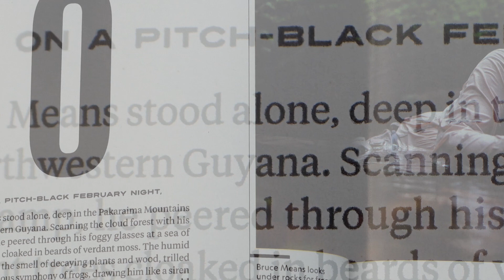Research and Adventure in Guyana- Bruce Means Reflects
After thirty years, Bruce Means' has completed his final adventure in the tepuis of the Guyana Shield.  Home to rare and endemic frogs, lizards, and snakes, Means has found several species new to science here, much as he has closer to home in the panhandle of Florida.  This latest expedition was covered by National Geographic for both a cover story and documentary.

Means reflects on his decades of tepui research, and his work in north Florida, one of North America's top biodiversity hotpots.